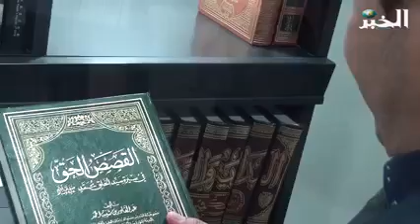قصة الصفا والمروة .. في عدد جديد من برنامج قصص وعبر من هدي المصطفى صلى الله عليه وسلم